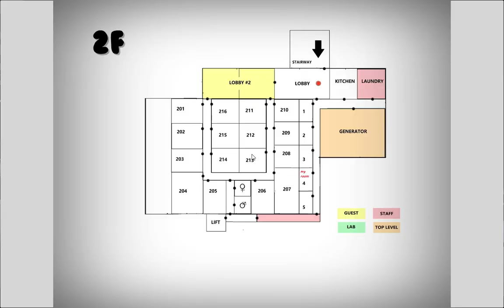The Lotus Holidays - PC gameplay - 1st person mystery adventure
A stylish single player story-based game, where you win a free weekend at the "Lotus", a luxurious spa resort. But soon, things take a strange and sinister turn.

System Requirement

Minimum:

OS: Windows 7
Processor: Any i5 or higher
Memory: 8 GB RAM
Graphics: GeForce 960
DirectX: Version 10
Storage: 2 GB available space
Sound Card: Any

Recommended:

OS: Windows 10
Processor: Any i7 or higher
Memory: 16 GB RAM
Graphics: GeForce 1060
DirectX: Version 10
Storage: 32 GB available space
Sound Card: Any